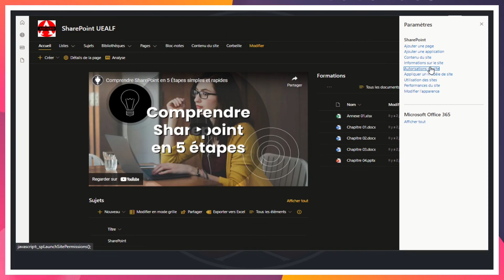Autorisations de Site | MicroSoft SharePoint OnLine 365 Une Étape À La Fois - S10E03